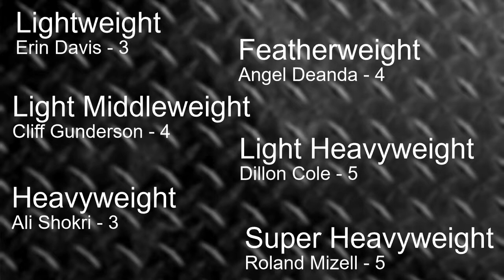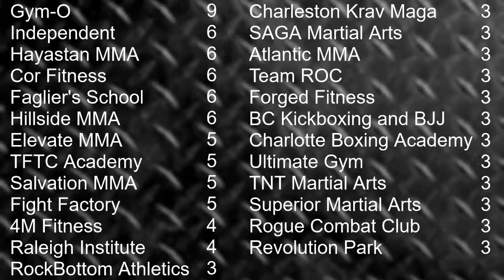FIGHT FOR IT NOW: Episode 1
FIGHT FOR IT NOW: Recapping Fight for It 5 & Previewing FIGHT for It 6 Presented by Farmpit | Hickory, NC